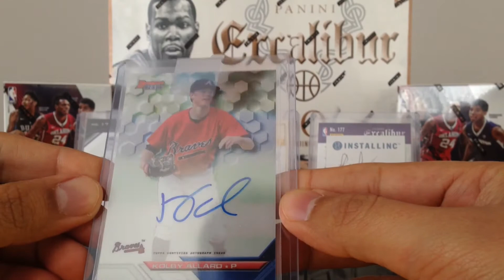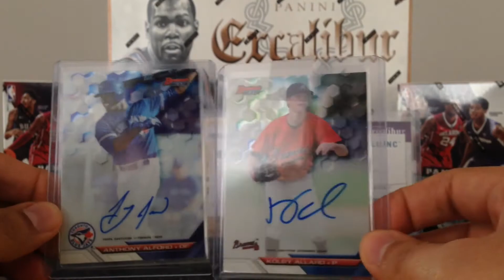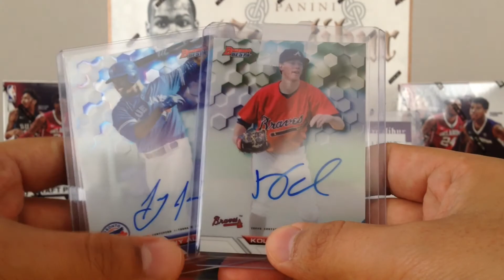Ricky Russo Museum Contest Prize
Tony